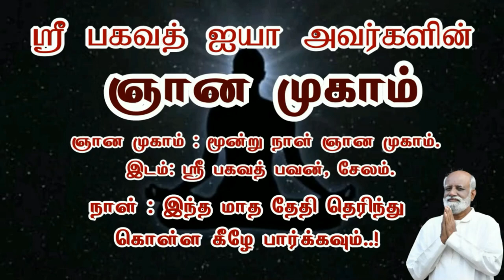ஞான முகாம் வகுப்பு பற்றிய அனுபவ உரை - Sri Bagavath ஐயா